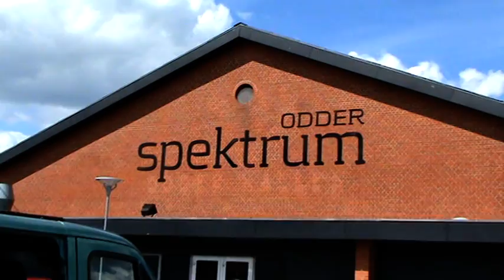Tovshøj U11 Odder 1. kamp.mpg